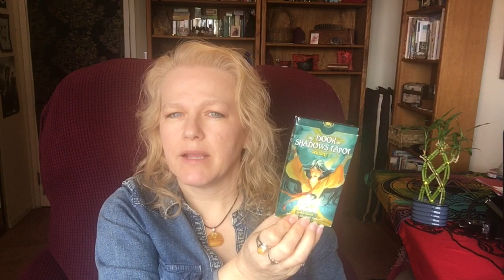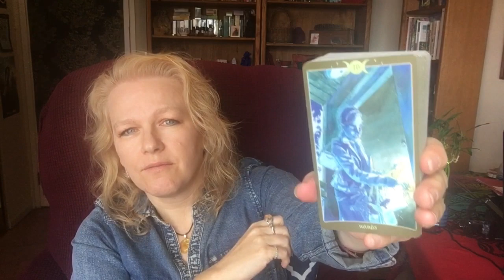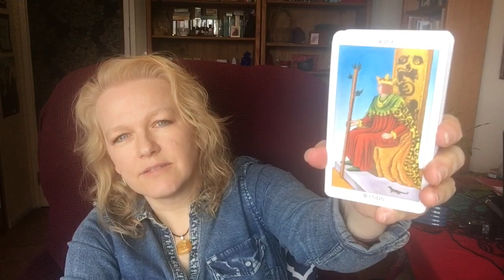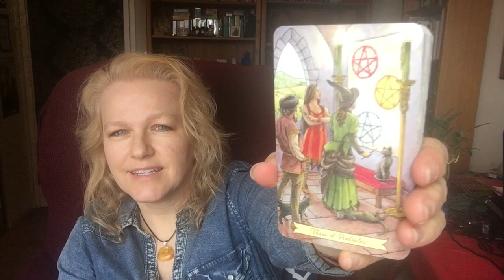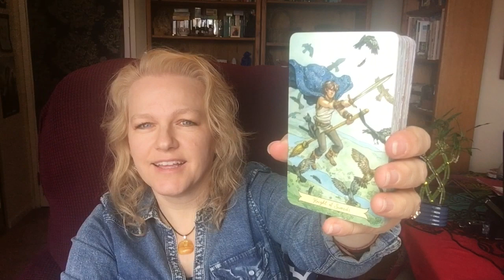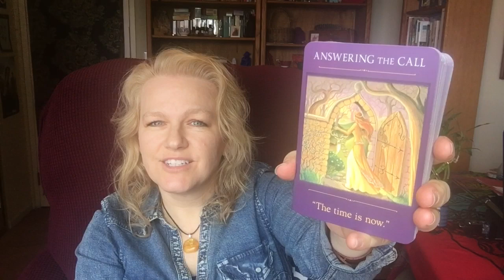Top 5 Decks Used 2010-2019 - Day 4 in 31daysoftarot2020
I'm sharing the Top 5 Decks I used 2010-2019.  What were your favorite decks that you used?  If you're doing the challenge too, leave a comment so we can all check out your channel!

This is a VR to Ethony's 31daysoftarot2020 Day 4 Prompt. The Top 5 Decks Used 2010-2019. Link to Ethony's Prompts.

for tarot practice, deck reviews, tarot spreads, my blog and more!

RESOURCES MENTIONED IN THIS VIDEO:

Book of Shadows Tarot Volume 2, So Below deck by Barbara Moore.

Radiant Rider Waite Full size deck and mini in a tin Published by U.S. Games Systems, Inc.

Everyday Tarot by Brigit Esselmont

Everyday Witch Tarot Deck by Deborah Blake

The Sacred Traveler Oracle Cards by Denise Linn